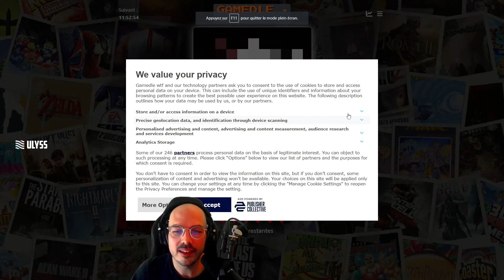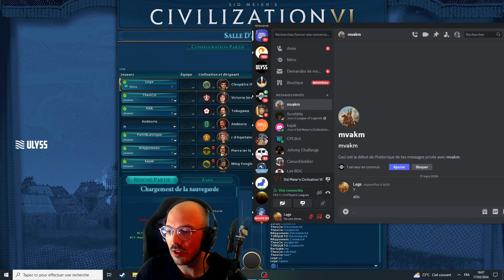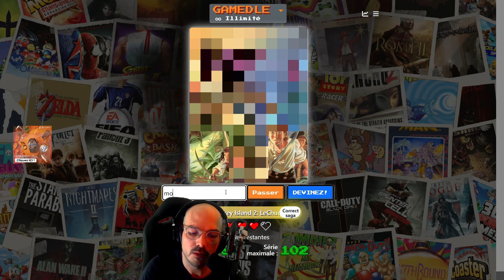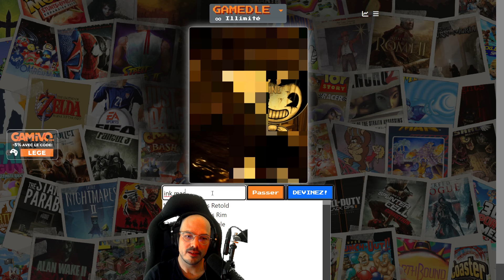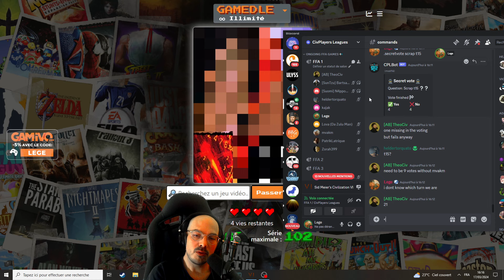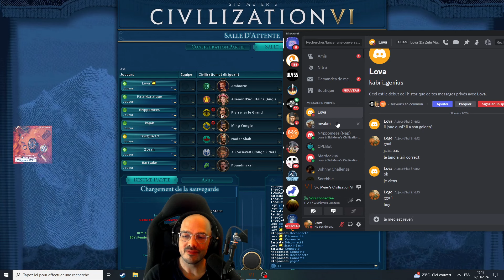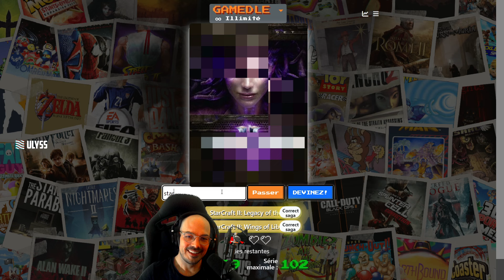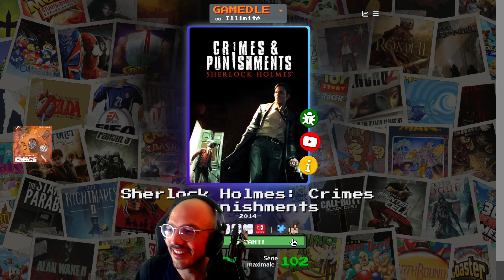Civilization VI Multijoueurs - Cleopatre - FFA